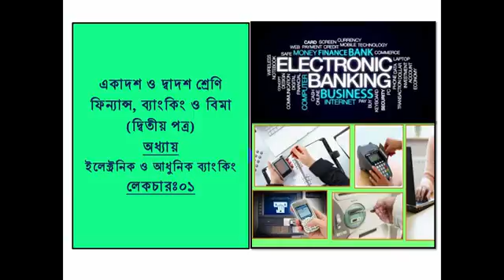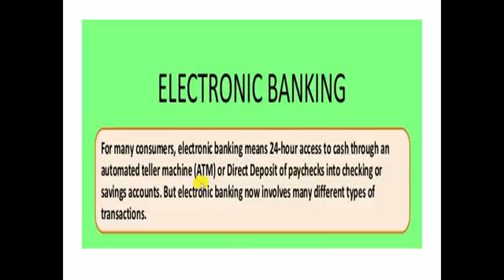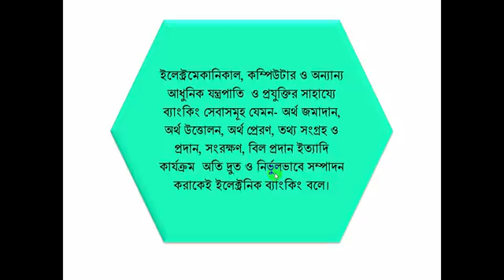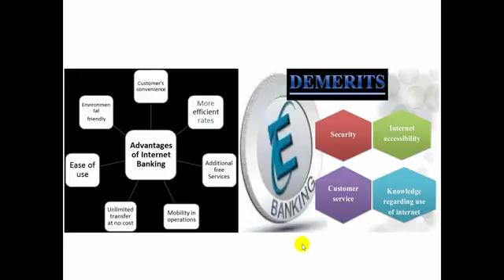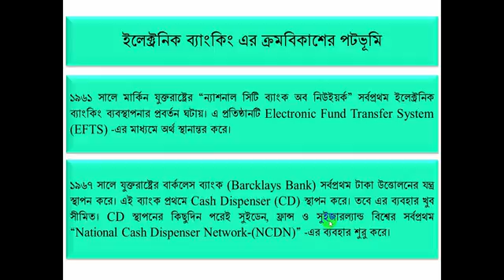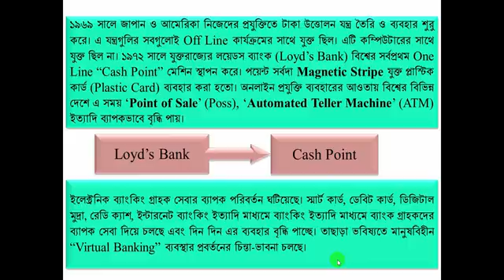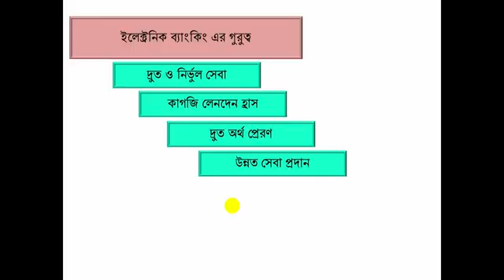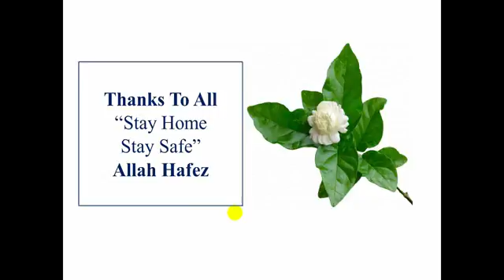ইলেট্রনিক ব্যাংকিং কি? উচ্চ মাধ্যমিক শিক্ষার্থীদের জন্য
Online class with NGC Teachers 727subs